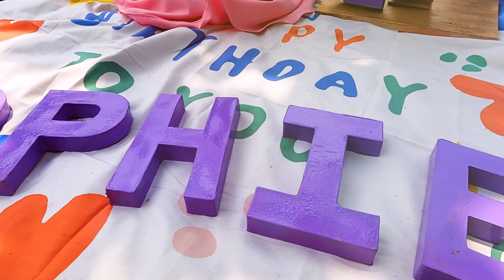Sophie Isabel @ 7 (Pre-bday video)